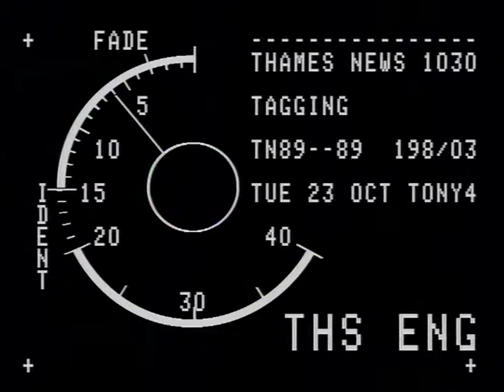TN-89-198-003.m4v | Thames News Archive Footage